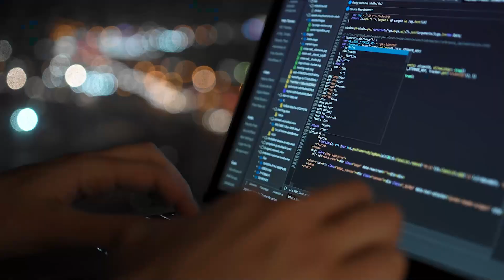CogX founder We need to put protections in right now to get A.I. right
CogX founders Charlie Muirhead and Tabitha Goldstaub explain why AI isn't going anywhere and why we need to act now to get it correct in the future.